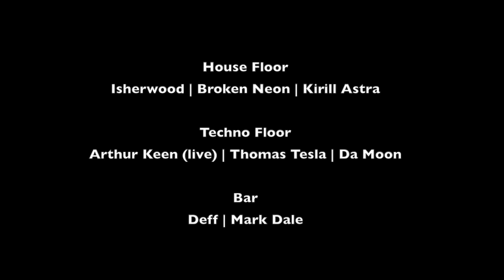Sat 18.02 | Republic Artists w/ Isherwood, Broken Neon, Arthur Keen live, Thomas Tesla and many more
Saturday 18th February // Republic Artists Records (uk) at Chapeau Rouge Prague

Republic Artists Collective is back at Chapeau Rouge Prague on Saturday 18th February!

This time we welcome Isherwood, UK based dj and producer, frequent guest at Toi Toi parties, Club der Visionaer, Fabric or Pickle Factory. Second on the bill at room 2 is London based duo Broken Neon who have gained respect and recognition from fellow djs and partygoers by playing up to 8 hour sets at Red room at Jaded, Corsica Studios, an infamous Sunday afterhours party. They were selected by Mr.C to play for Superfreq parties in France and UK and we are happy to have them here in Prague again.

Techno floor, room 1 will be under supervision of Republic Artists residents: Arthur Keen who will be showcasing more minimal and dark site of the genre in live performance with help of Roland and Korg machines. Thomas Tesla who has rocked floors from MoS, Egg London, Crucifix Lane, Steelyard, Amnesia to Tresor Berlin, will be also in attendance to supply the beats. Join the troops partisans!